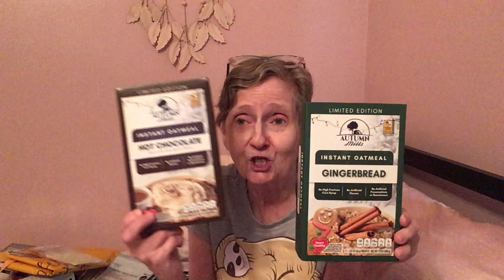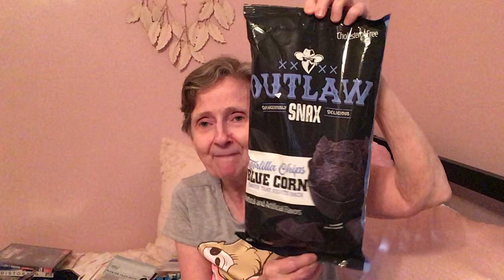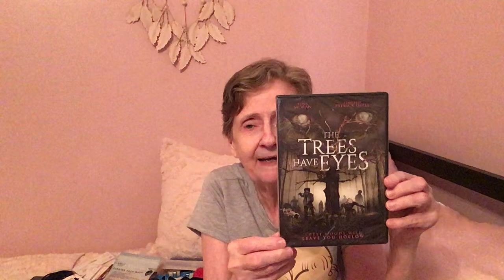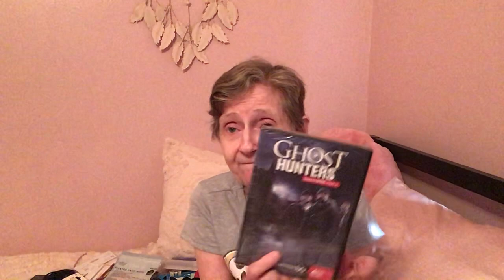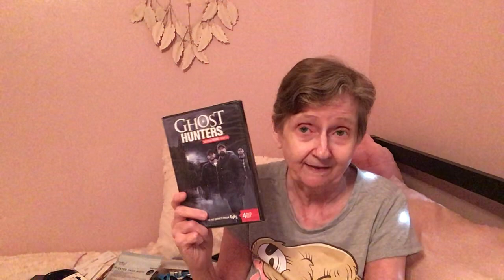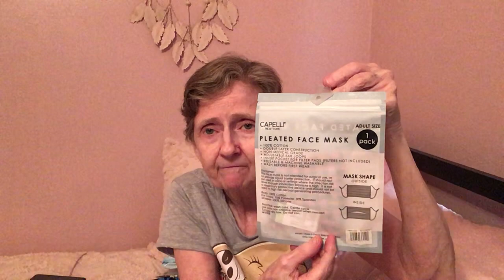Dollar Tree Haul 9/4/21